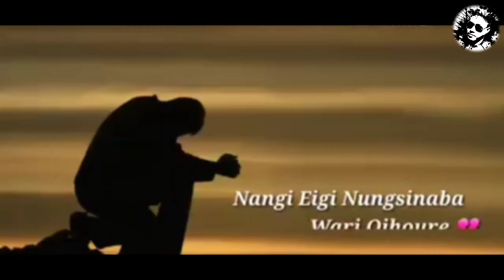Manipur new whatapp 😭💔 status